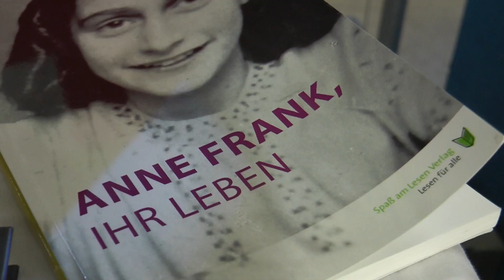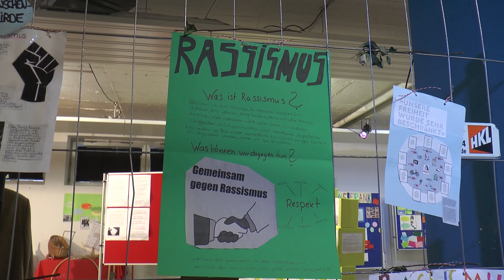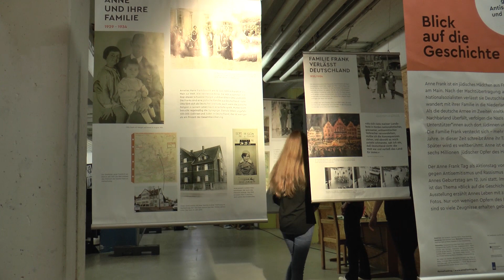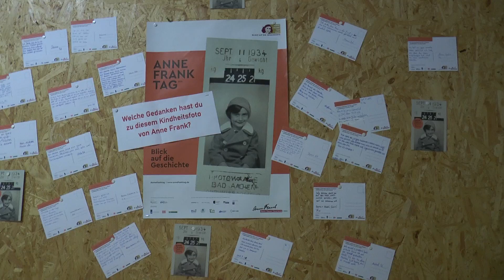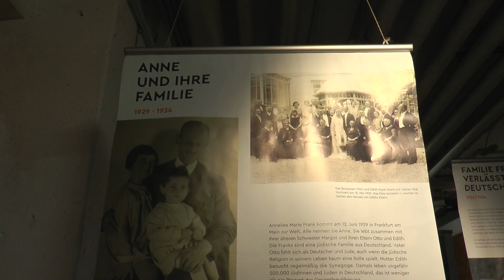Koblenz: Schüler erinnern an Anne Frank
Die Schülerinnen und Schüler der Realschule + auf der Karthause haben etwas ganz großes auf die Beine gestellt.
Fast alle Klassen haben sich an der Anne Frank Ausstellung beteiligt und halten so Geschichte lebendig.